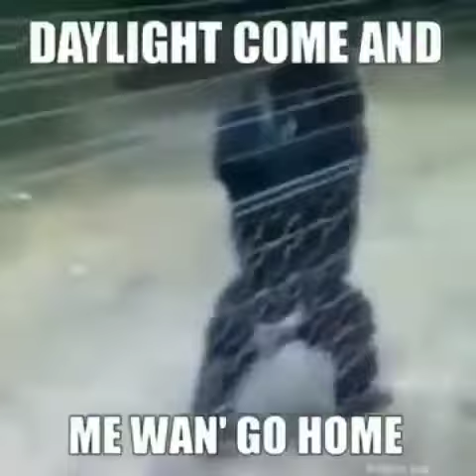banana boat monkey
monke